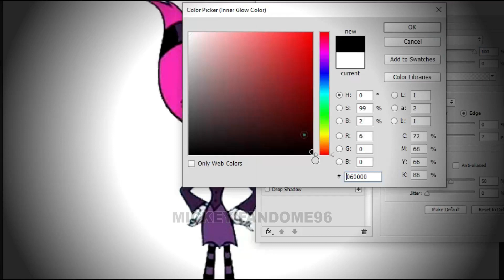Teen Titans Go! CHARACTERS JINX As Horror Version 😱😱😱